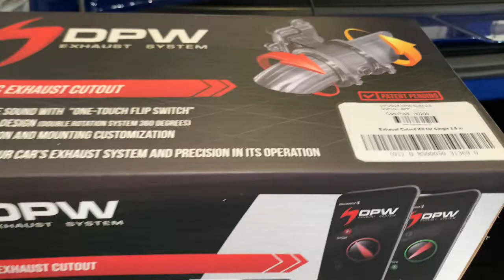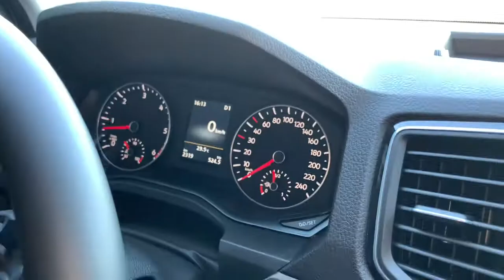Escute os roncos de 18 modelos de carros com difusor de escapamento instalado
Confira essa compilação de vários  veículos com o difusor DPW instalado.
Os vídeos são dos veículos, nessa ordem:
- CAMARO 2019
- AMAROK V6
- COROLLA XEI - 2019
- BMW 320I
- MERCEDES CLA 200
- MINI COOPER PACEMAN
- FORD EDGE
- CAMARO 2015
- JETTA TSI
- FUSION V6
- MINI COOPER S
- S10 2.5 FLEX
- KIA MOHAVE
- FUSION ECOBOOST
- NOVA FRONTIER 2.3
- A3 1.8T SPORTBACK
- AUDI A5
- JETTA GLI